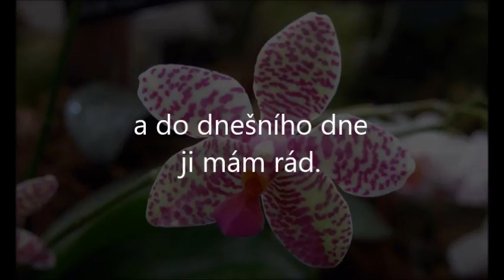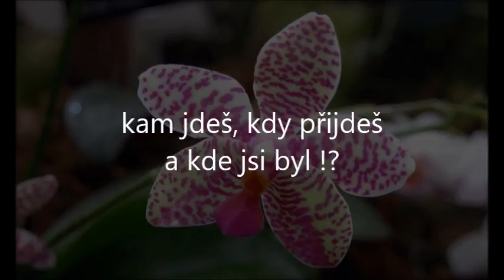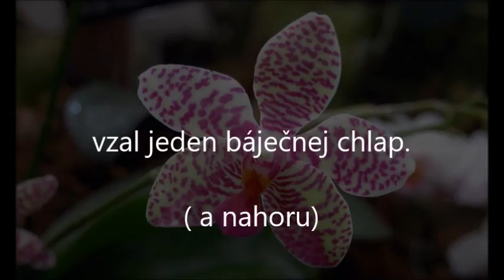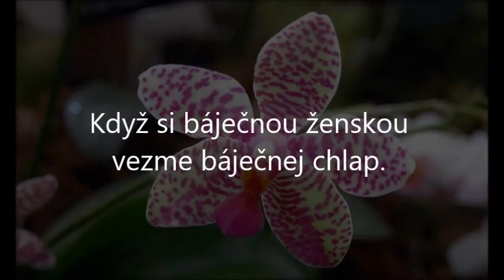Báječná ženská, Michal Tučný, karaoke lyrics, Yamaha MU2000EX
F dur, jednoduché, chytlavé, na co čekat, hurá do zpěvu. Ať se Vám líbí.